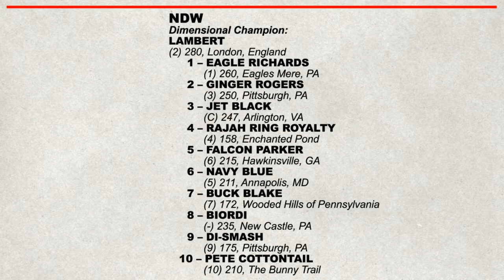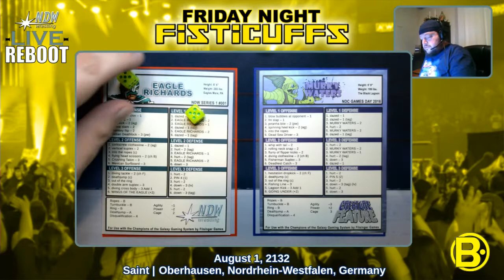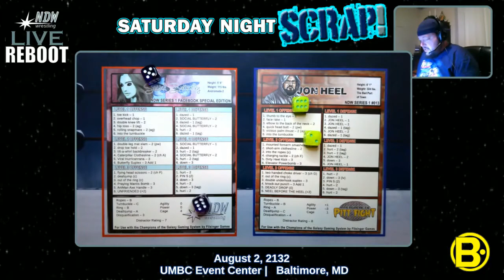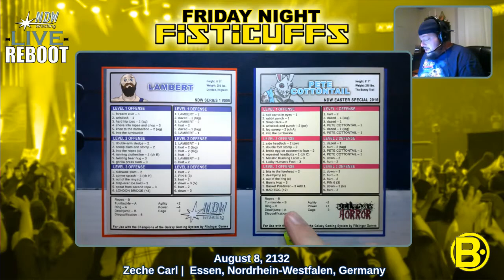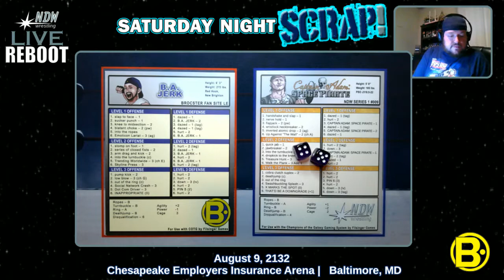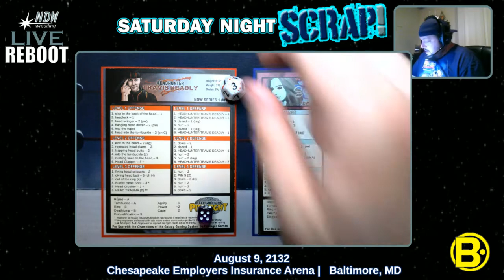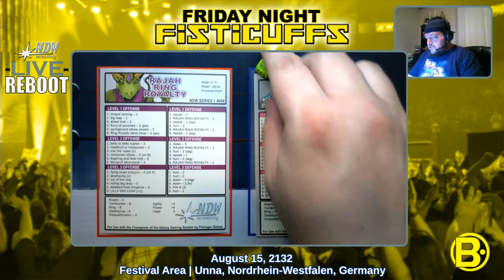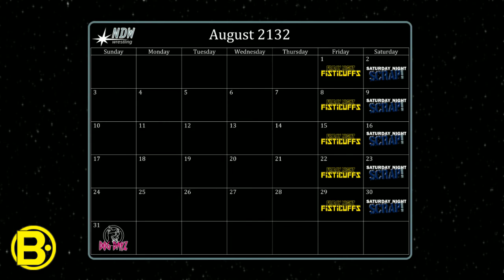NDW: Live the Reboot (Champions of the Galaxy) | Episode 10: The Deadly Alliance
TroyBoy continues to be a thorn in the side of B.A. Jerk as B.A. is out promoting the Captain Impact! movie. Plus Halloween Hank and The Knights of the Round Table comes to blows. All this and the formation of a brand new stable!